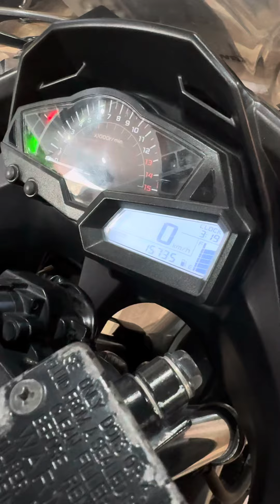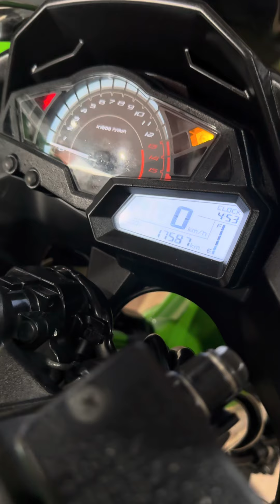Mau abs apa standar sama bagusnya